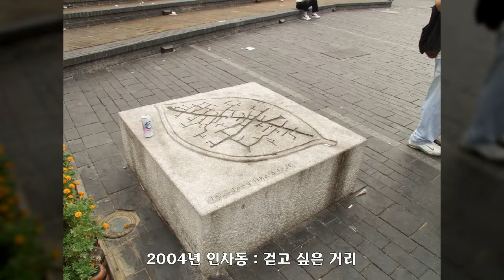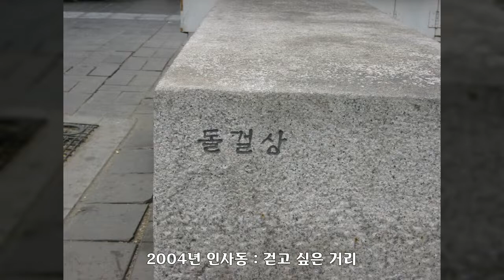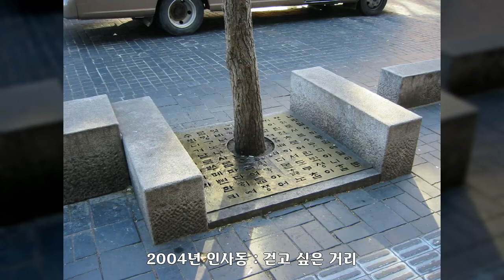2004년 인사동, 걷고 싶은 거리, 대한민국 풍경사진, Korea Landscape Photo, 공유마당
대한민국 풍경사진, Korea Landscape Photo, 2004년 인사동, 걷고 싶은 거리, 공유마당